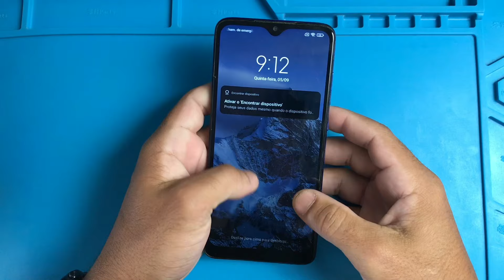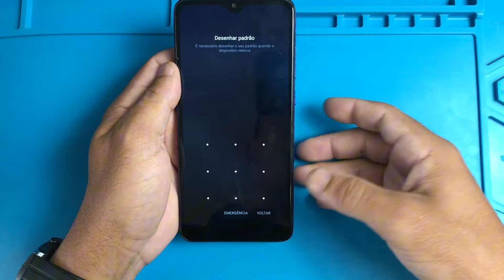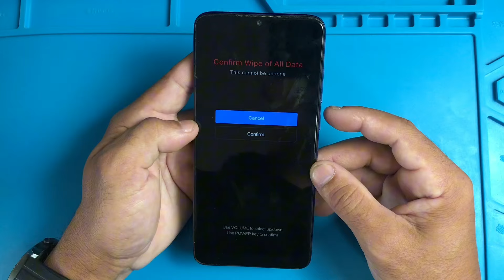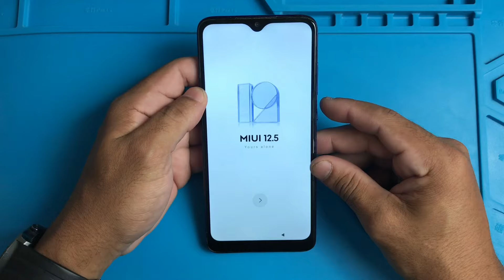COMO FORMATAR XIAOMI REDMI NOTE 8 PRO (HARD RESET)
MOTOROLA NÃO LIGA? Fica só PISCANDO o LED branco e não liga? Aprenda a resolver em 3 minutos!

MOTO EDGE NÃO LIGA, DESLIGOU E NÃO LIGA MAIS? TENTE ISSO PRIMEIRO ANTES DE LEVAR EM UM TÉCNICO!

CELULAR NÃO LIGA NO BOTÃO DE LIGAR ? Como ligar sem o botão power! TODA LINHA MOTOROLA

Como ligar MOTO E7, E7 PLAY, E7 POWER, E7 PLUS com o botão power quebrado ( SIMPLES ).

COMO LIGAR CELULAR MOTOROLA SEM O BOTÃO DE LIGAR (MOTO E7, E7PLUS, G7, G8, G9, G10, G20) método 2022

COMO LIGAR CELULAR MOTO E4, E5, E6, E7 COM O BOTÃO POWER QUEBRADO E6s, E7s SIMPLES!

CELULAR MOTOROLA TOUCH PAROU DE FUNCIONAR? Tente isso PRIMEIRO! - MOTO G5g G10, G20, G30, G60, G100

Touch do MOTOROLA parou de funcionar? Tente isso primeiro! MOTO ONE ACTION, VISION, FUSION E MACRO.

MOTO ONE nao carrega, fica so travado no RAIO? TENTE ISSO PRIMEIRO ANTES DE LEVAR AO TECNICO!

Celular Moto G8, G8 Play, G8 Plus NAO LIGA, DESLIGOU e nao LIGA MAIS? Tente isso PRIMEIRO!

CELULAR MOTOROLA não CARREGA mesmo no CARREGADOR? Tente isso! Moto E5 Plus, E6, E6Plus G5, G4 Play

MOTO ONE VISION, MACRO, FUSION e ACTION NÃO LIGA, desligou e não liga mais? TENTE ISSO PRIMEIRO!

CELULAR MOTOROLA TOUCH PAROU DE FUNCIONAR? TENTE ISSO PRIMEIRO ANTES DE LEVAR NO TECNICO. SIMPLES!https
://youtu.be/TDBOer39jdY

CELULAR MOTOROLA MOTO G6, G8, G9, G60, G100,MOTO ONE TELA PISCANDO? TENTE ISSO PRIMEIRO! METODO NOVO

SEU CELULAR NAO FUNCIONA WIFI OU NAO CONECTA? TENTE ISSO PRIMEIRO ANTES DE LEVAR NO TECNICO! SIMPLES

Celular MOTOROLA com BOTAO POWER quebrado? APRENDA COMO CONSERTA EM CASA! MOTO G5, G8, E6, E6PLAY

CELULAR MOTOROLA nao liga so fica PISCANDO ou so acende o LED vermelho? TENTE ISSO PRIMEIRO! SIMPLES

Celular MOTO E6 Plus BOTAO POWER nao funciona? TENTE ISSO ANTES DE LEVAR NO TECNICO! SIMPLES!